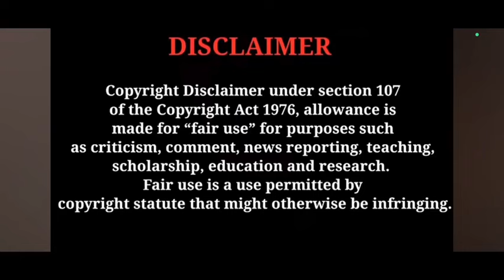പിങ്കിയെ ഞെട്ടിച്ച അപ്രതീഷിത ദുരന്തം ? chandrakantham serial breakdown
Chandrakantham serial